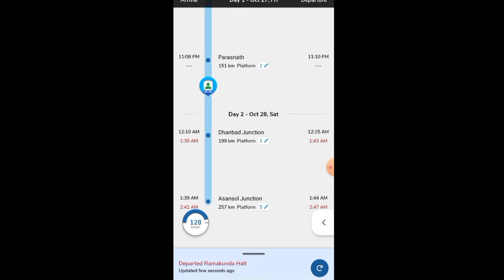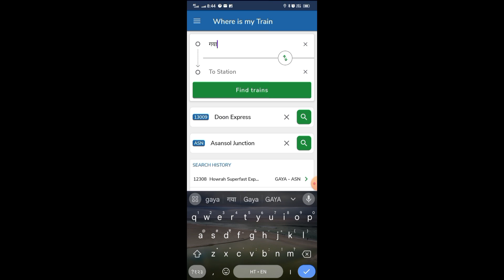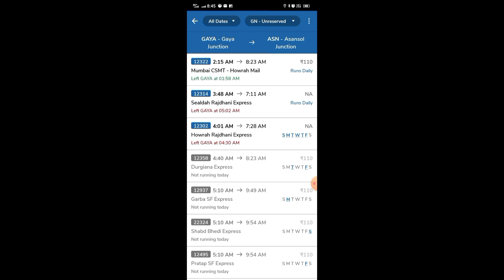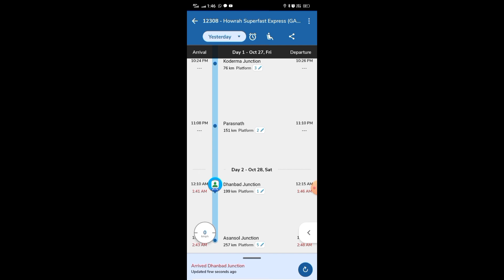Train ka speed kaise check kare | How to check train speed | where is my train speed check